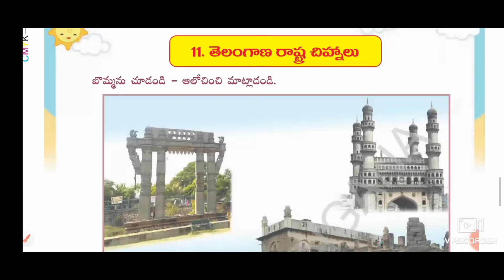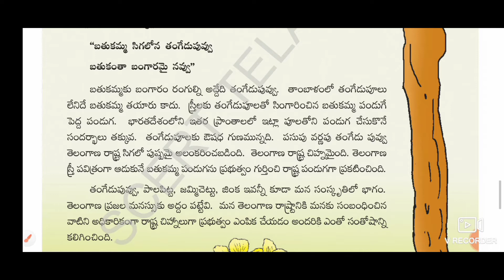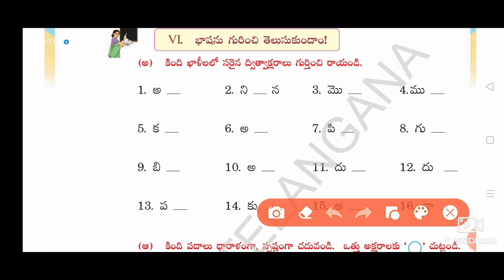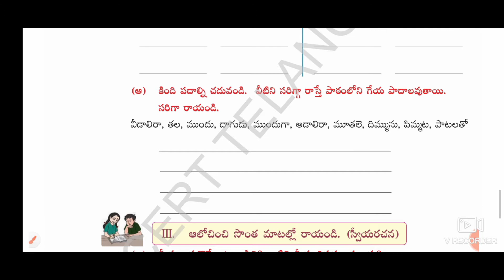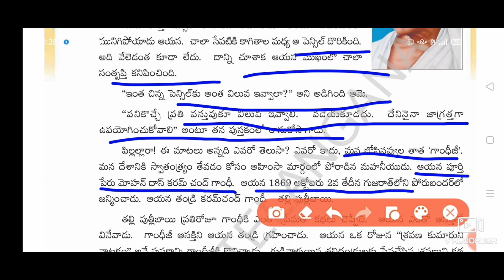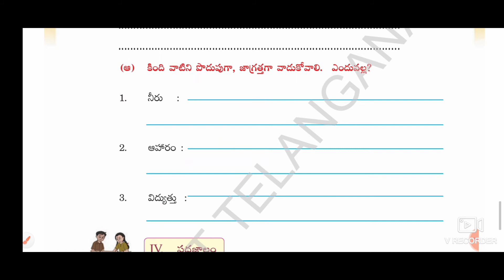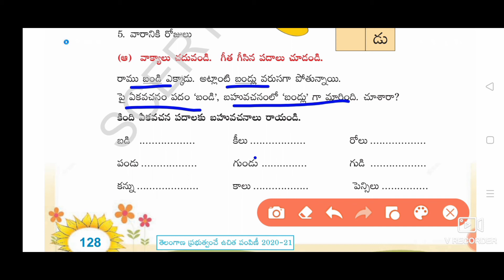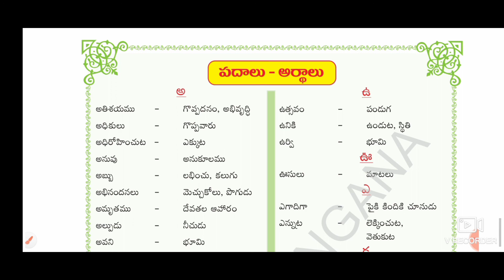Ts 3rd class Telugu content and Grammar||PART-4||Telugu classes for TET and DSC||Cracksea(c)tet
Cracksea(c)tet